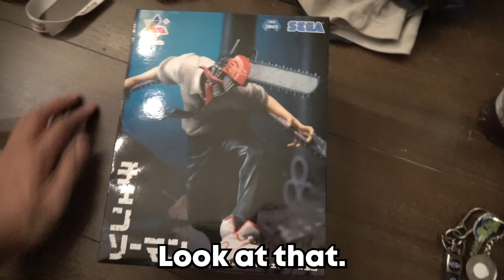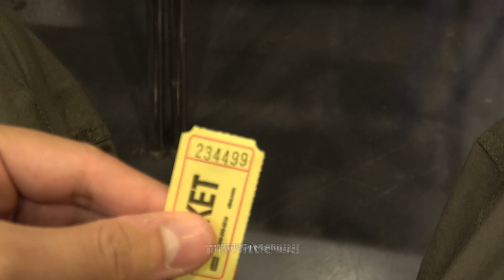I Survived an ANIME CONVENTION...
I went to some ANIME CONVENTIONS for the first time... SacAnime and FANEXPO. Watch to see if I make it out alive...